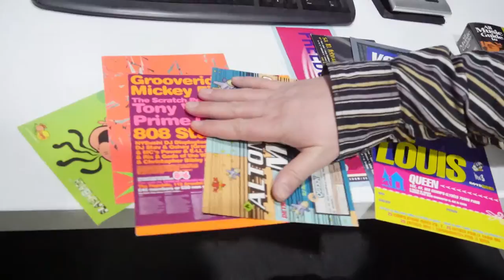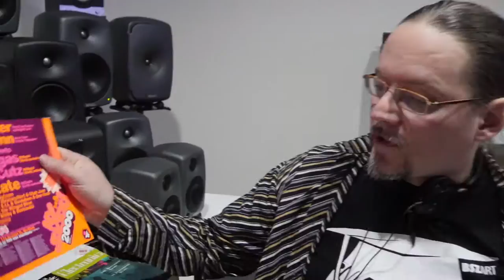Mala škola DJ-inga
Video of me inviting participants to meant-to-be DJ course, within Belgrade School of sound; taken by Boris Đurić (for "Teen Spin" TV show).